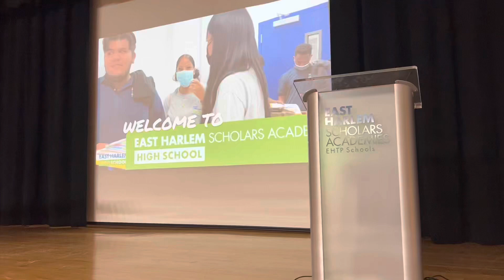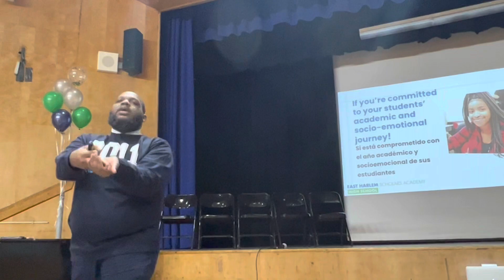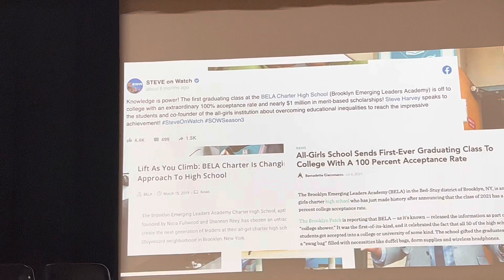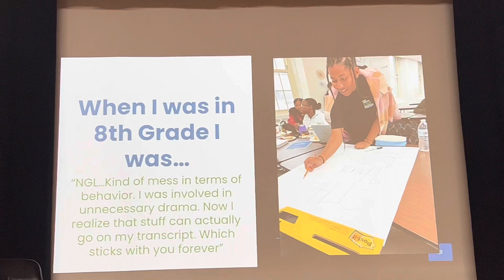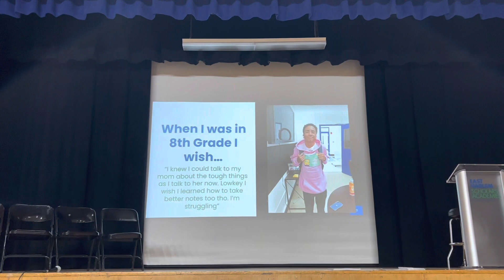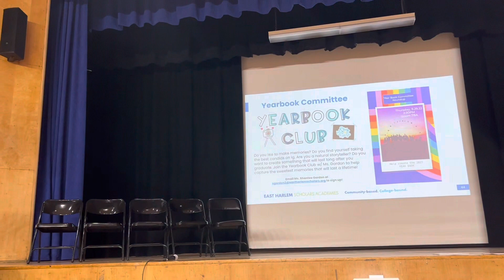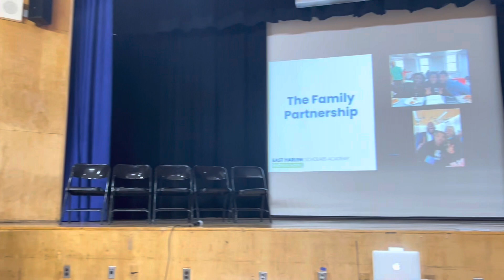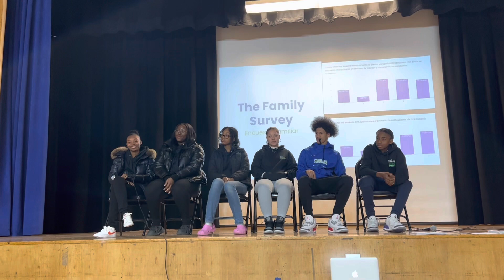East Harlem Scholars Academy High School Principal Griffin’s Presentation to Middle II 8th Graders